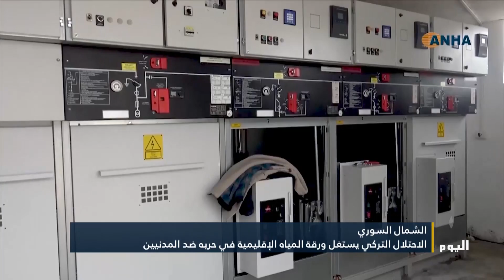الاحتلال التركي وتعمد إنقاص حصة سوريا من نهر الفرات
الشمال السوري -  م.آهين سويد - الرئيسة المشتركة لمكتب الطاقة والاتصالات في الإدارة الذاتية